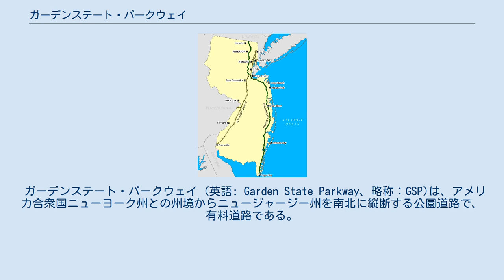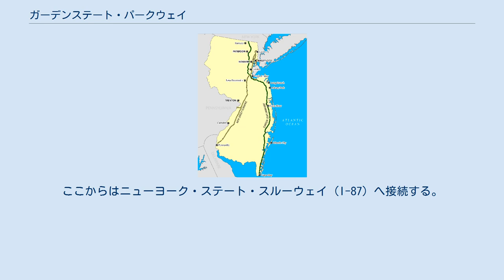ガーデンステート・パークウェイ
ニュージャージー州の地図に、ガーデンステート・パークウェイ（緑色）とニュージャージー・ターンパイク（濃い灰色）を示す。
 ガーデンステート・パークウェイ (英語: Garden State Parkway、略称：GSP)は、アメリカ合衆国ニューヨーク州との州境からニュージャージー州を南北に縦断する公園道路で、有料道路である。
172.4マイル（277.5キロメートル）。
ニュージャージー州のニックネームである「ガーデン・ステート」から名前が付けられている。
同州東北部（ニューヨーク市のハドソン川対岸）の人口が多い地域帯から、同州東南部のアトランティック・シティーなど人口が比較的少ない大西洋岸への道路である。
 ガーデンステート・パークウェイ（GSP）の路線は、南端のメイ岬付近で出発して、そこから大西洋岸を北上して、アトランティック・シティー、ネプチューン（Neptune）などを経て、その後は少し内陸に入り州間高速道路287号線の出発点を経て、すぐニュージャージー・ターンパイク（州間高速道路95号線）と交差し、次にニュアーク西郊外で州間高速道路78号線（Interstate 78）と交差して、さらに北上後に州間高速道路80号線（I-80）とも交差してから、しばらくしてニューヨーク州へ入る。
ここからはニューヨーク・ステート・スルーウェイ（I-87）へ接続する。
 GSPの計画は以前からあったが、1950年代に部分的に徐々に建設されて、1954年に開通した。
有料道路にして建設費を償却する方式がなされて、当初ニュージャージー道路公社（New Jersey Highway Authority）が管理していたが、2003年からはニュージャージー・ターンパイク公社（New Jersey Turnpike Authority）へ合併されてそこが管理している。